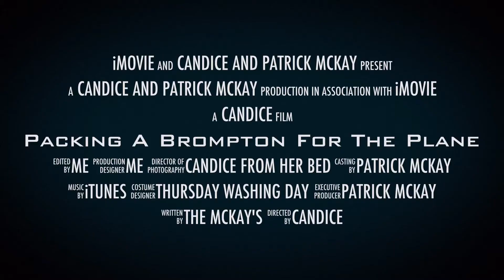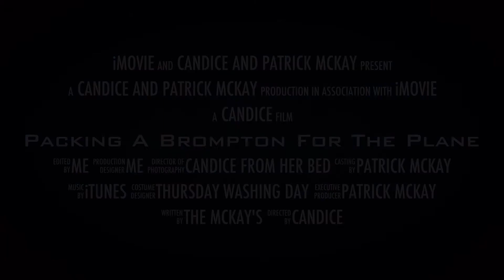Our first attempt at a portable Brompton flight bag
This is how we packed our Bromptons for our first flight. Even though we used loads of pipe cladding, a camping mat and two Dimpa bags, the baggage handlers still managed to bend the roller wheels. Fortunately nothing else was damaged so we could ride without issue. For the next trip we used Brompton boxes which protected the bikes perfectly.